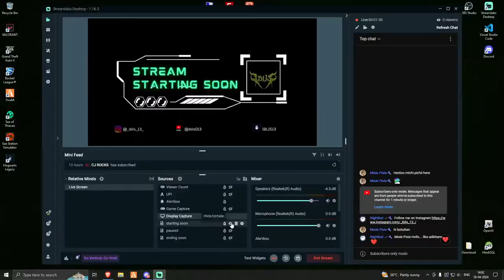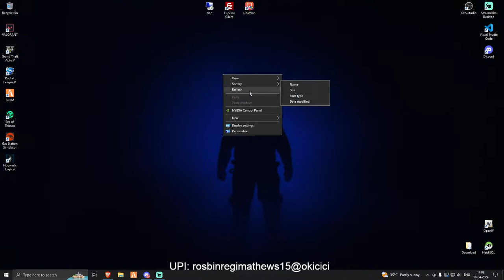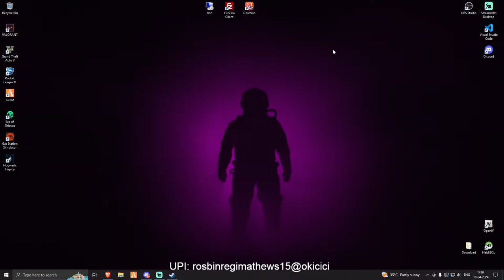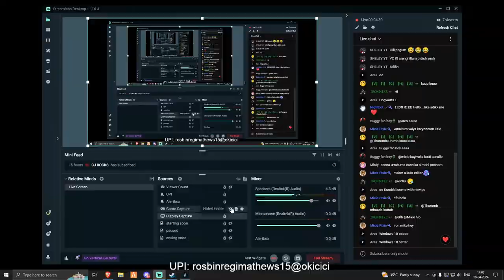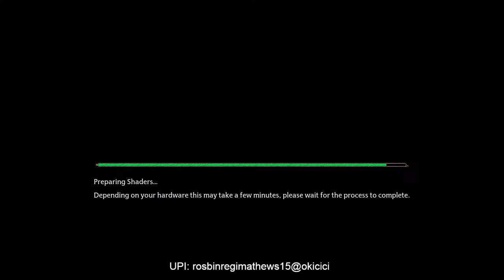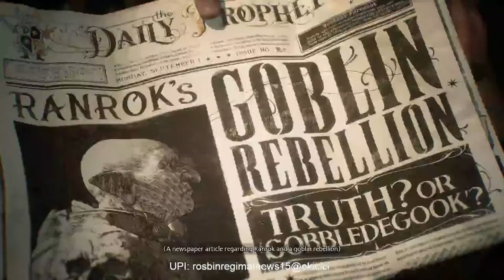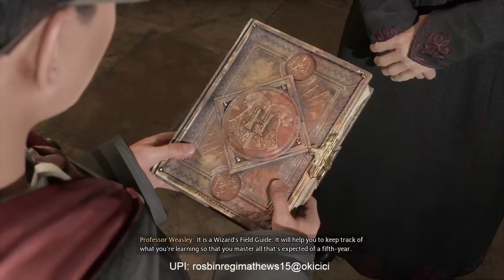Hogwarts Legacy | Day 1 | Road to 7k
Hi all!!!..

⦿ CPU: AMD Ryzen™ 5 7600X
⦿ GPU: MSI RTX 4060 Ventus 2X OC
⦿ Ram: Gskill  RIPJAW S5 6000MHz DDR5 16GB
⦿ SSD: Western Digital SN580 1TB nvme Gen4
⦿ Monitor: BenQ mobiuz 27" HDR Gaming Monitor
⦿ MB: Gigabyte B650 Gaming WIFI
⦿ PSU: Deepcool PK650W 80+BR
⦿ Cabinet : Ant Esports RGB Case
⦿ Keyboard: Redragon K551 Mechanical Gaming Keyboard.
⦿ Mouse: Logitech G502 HERO Gaming Mouse
⦿ Headphones: Redgear Cosmo 7.1